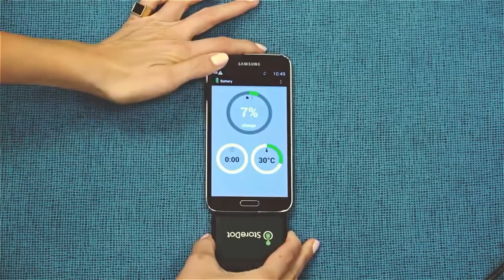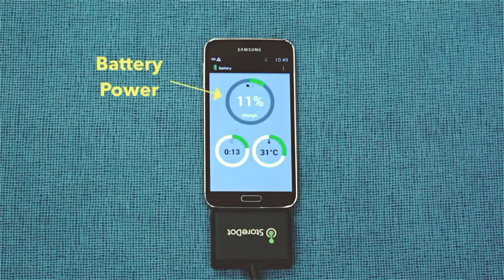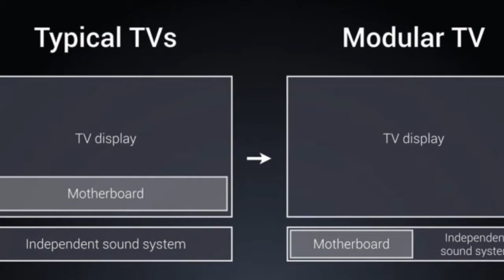Worldwide Future Tech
At its root, global communication can be defined just as any communication can: a message is sent from one person or group to another anywhere in the world., which can be described as a five-step process: A person or an organization in one country sends a message.